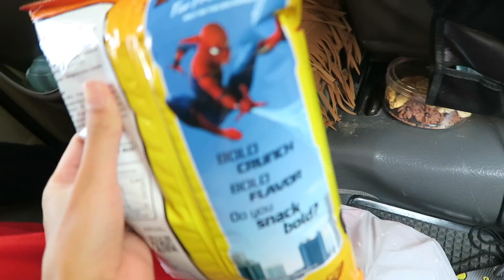Serunya Lebaran di Rumah Nenek Amih | Lebaran H1 | ToscaVlog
5 Juni 2019 | Hello Guys :) Ini diaaa akhirnya aku bisa beres ngedit vlog Lebaran H1 di rumah nenek Amih, maaf agak telat karena akunya sakit setelah Lebaran ahhha... well mudah2an kalian suka ama vlognya, enjooy!!